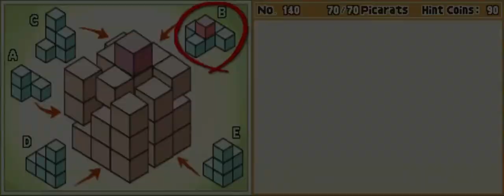the musicians house - professor layton and the diabolical box #46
all things considered, i think this went reasonably well